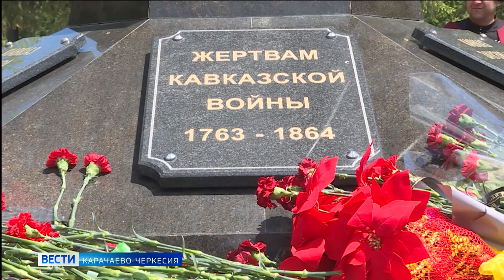Глава Карачаево-Черкесии: испытания и невзгоды, выпавшие на долю наших предков, не сломили их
21 мая – памятная дата для народов Северного Кавказа. 160 лет назад завершилась Кавказская война. О событиях того периода и жертвах противостояния мировых империй вспоминали в столице Карачаево-Черкесии.
Как отметил глава республики Рашид Темрезов, годы Кавказской войны оставили след в истории адыгов, абазин, ногайцев, казачества и других горских народов Кавказа. Однако предков не сломили выпавшие на их долю испытания и невзгоды:
«Благодаря мудрости и силе духа, народы смогли не только выстоять, но и сохранили свою идентичность и самобытную культуру. И сегодня мы живем и трудимся на родной земле, мы - часть многонациональной России, часть огромной, единой, сплочённой семьи!»
Глава Карачаево-Черкесии выразил уверенность, что единство и сплочённость народов многонациональной республики и всей России позволят противостоять любым вызовам времени.